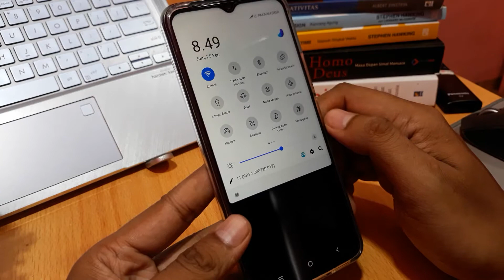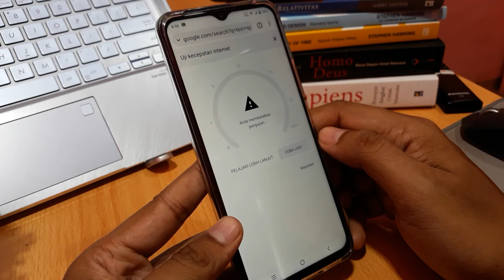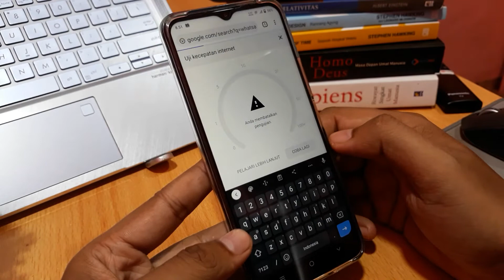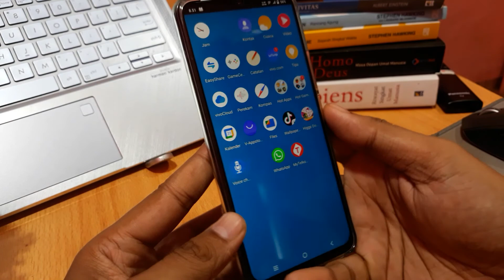Cara mengatasi wa pending padahal sinyal bagus